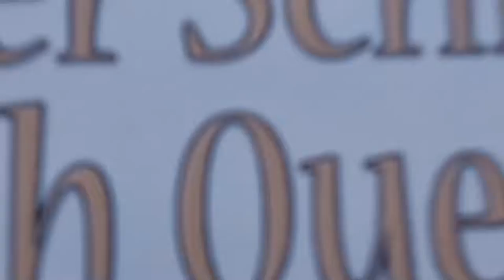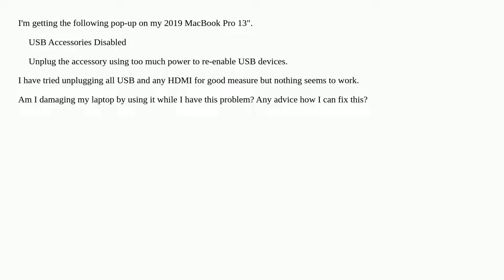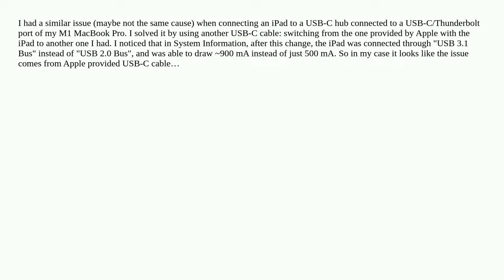macOS "USB Accessories Disabled" pop-up